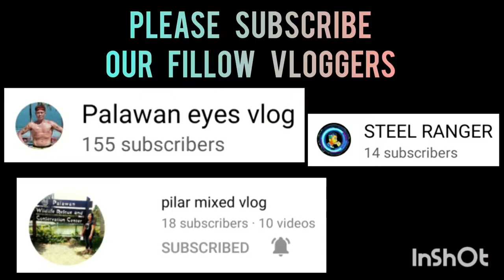YURICH VS BZB SPORTS WEAR B | BLACK MAMBA SPORTS 3X3 UNDER 25 AT ROBINSON PALAWAN SEASION 2 VLOG 283